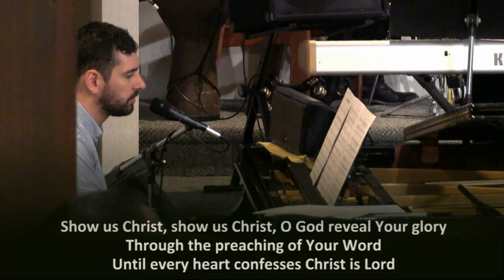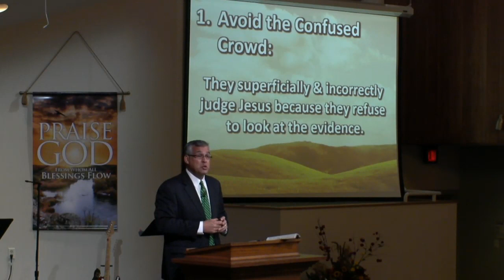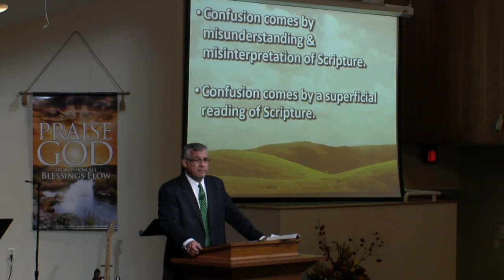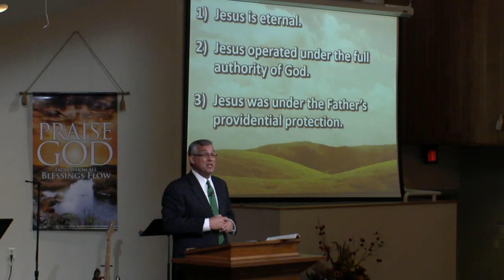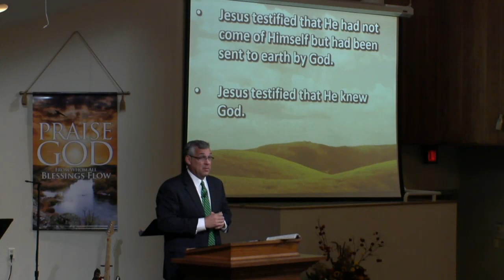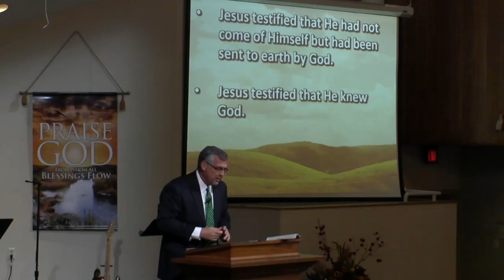10/14/2018 - Seek the Lord While He May Be Found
DATE: 10/14/2018
SERMON TITLE: Seek the Lord While He May Be Found
SERMON SERIES: John: That You May Believe, Part 29
SCRIPTURE: John 7:25-36, 40-44
SPEAKER: Pastor Tim Gibson